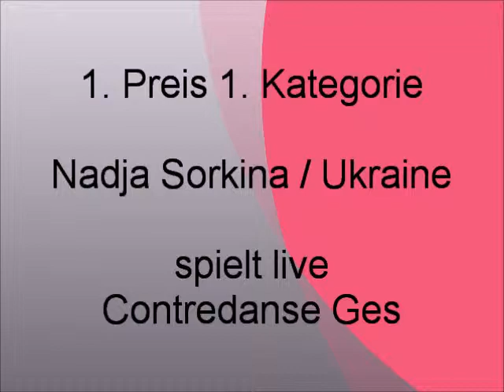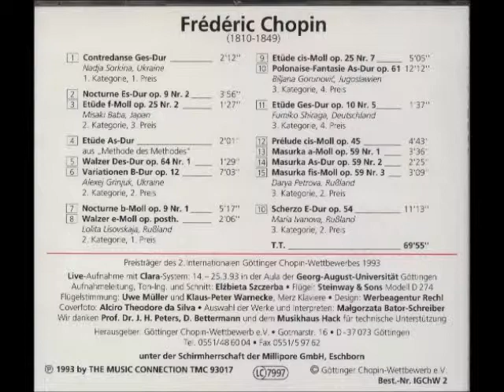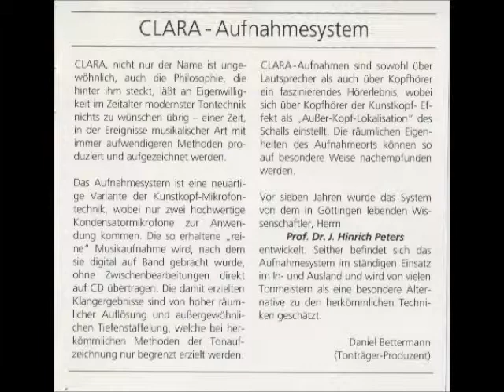2. Internationaler Göttinger Chopin-Wettbewerb 1993 [1] Nadja Sorkina / Ukraine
Chronik:  Preisträger des 2. Internationalen Göttinger Chopin-Wettbewerbes 1993 live -  Abschlußkonzert am 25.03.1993 in der Aula der Georg-August-Universität Göttingen
Nadja Sorkina / Ukraine - 1. Preis der 1. Kategorie (bis 13 Jahre)